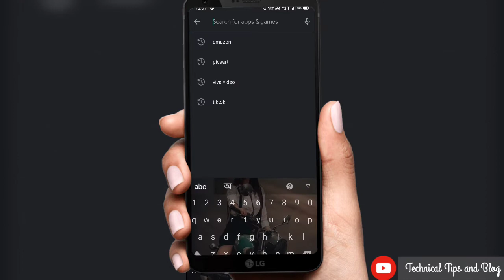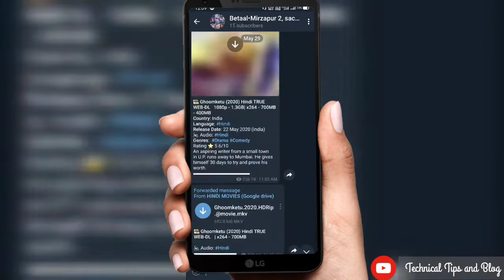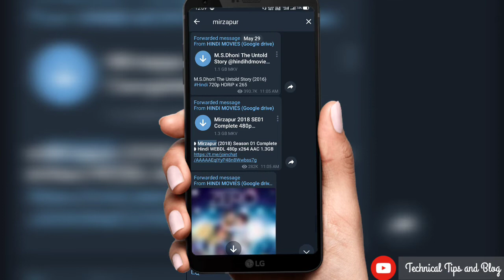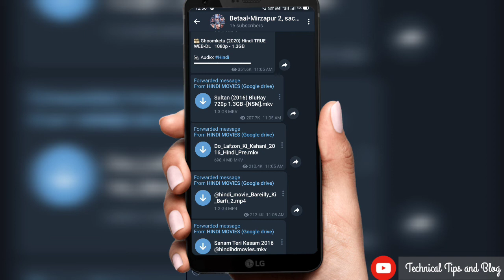How to download movies and web series free!!!! || NETFLIX, AMAZONE PRIME || Telegram download app.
toh bondhu ra ei link theke tomra peye jabe somosto movies abong webseries bangla hindi & english language e.
Eta amr  'Technical Tips and Blog' channel er 1st video, onek dhonnobad video ta dekhar jonne. channel ti ke subscribe kore rakho jate notun trick & nana rokom givaway te perticipate korte paro.